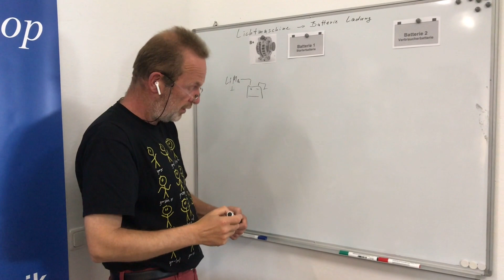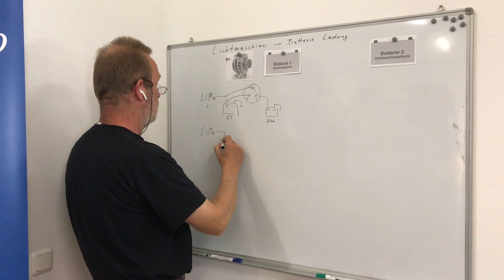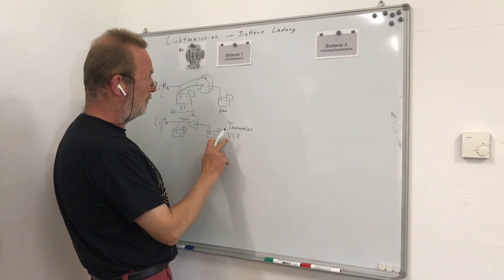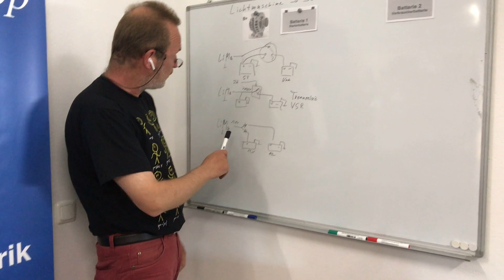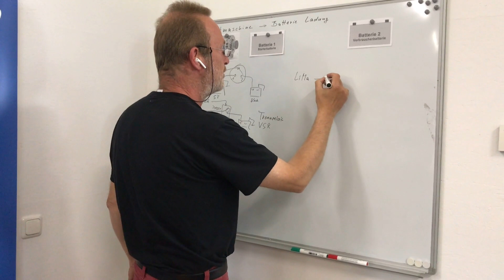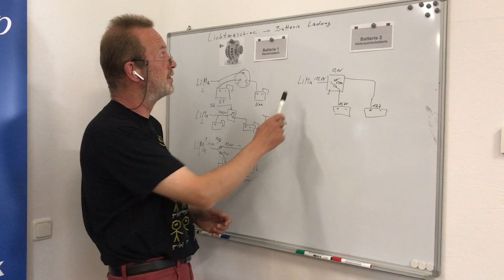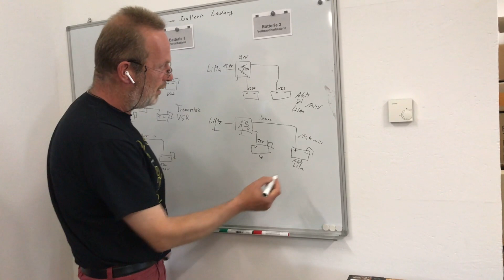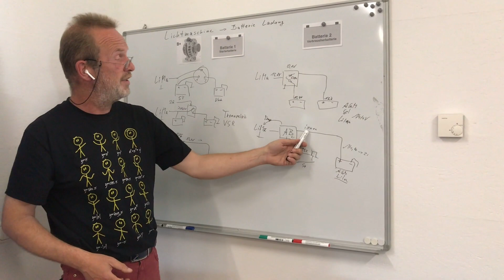Bordelektrik #12 Trenndiode & Trennrelais - Laden der Batterie von der Lichtmaschine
Die Entwicklung der Batterieladung von der Lichtmaschine über die Jahre. Mehrere Batterien, Trennrelais, Trenndiode und AB Ladegerät.